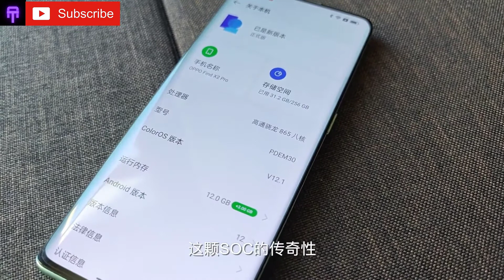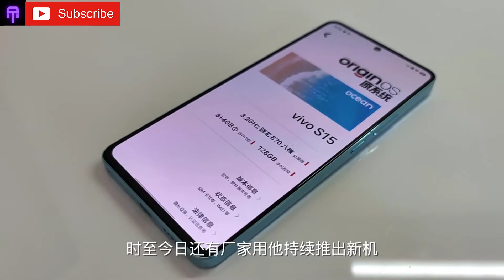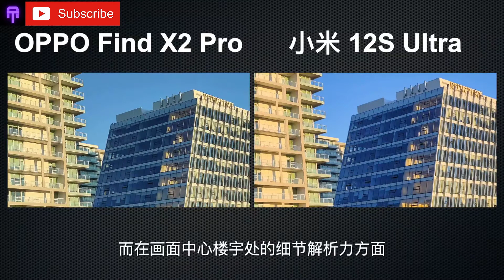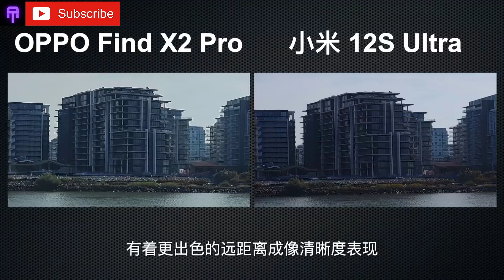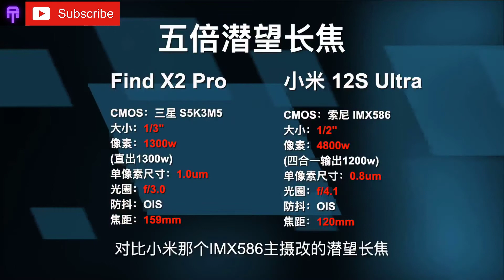OPPO Find X2 Pro VS Xiaomi 12S Ultra -Camera Comparison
Image evaluation comparison of OPPO Find X2 Pro and Xiaomi Mi 12S Ultra
Mobile phones are self-purchased online retail machines